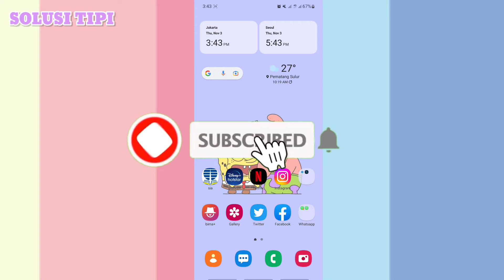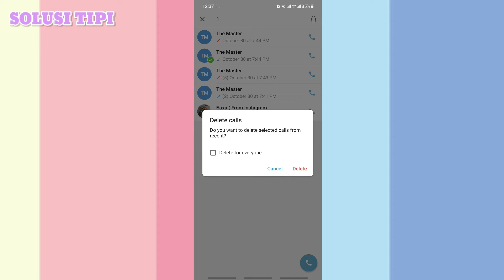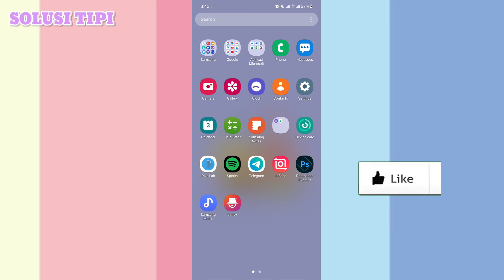Cara Hapus Riwayat Panggilan di Telegram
Cara Hapus Riwayat Telepon di Telegram

Cara menghapus riwayat chat telegram
Caranya cukup buka percakapan dengan seseorang yang isi pesannya ingin di hapus, kemudian pilih ikon "tiga dot" pada pojok kanan atas jendela percakapan dan pilih opsi "Clear history", seperti ilustrasi (2) di atas. Setelah itu, akan muncul jendela konfirmasi penghapusan riwayat.